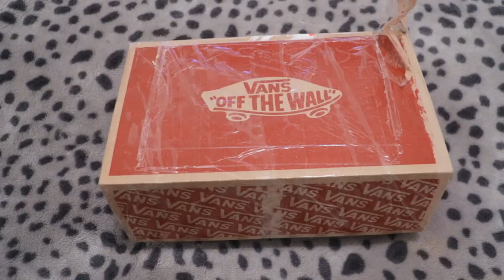MEIE AUSTRAALIA - ROADTRIPS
aitäh vaatamast!

videos kasutatud muusika:
Air.K & Cephei - Duality
Lenzman - Ever So Slightly